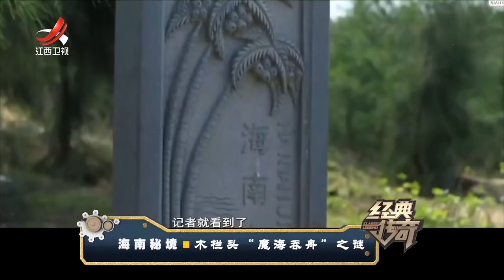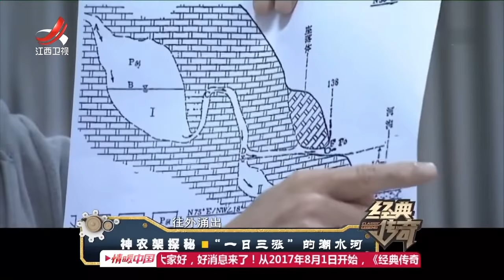《经典传奇》海南秘境： 木栏头“魔海吞舟”之谜 20190101